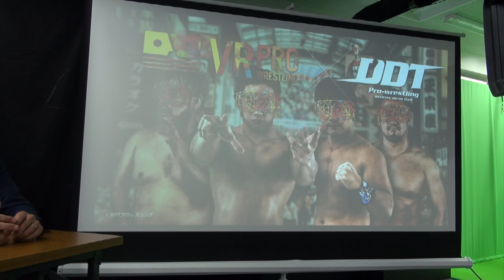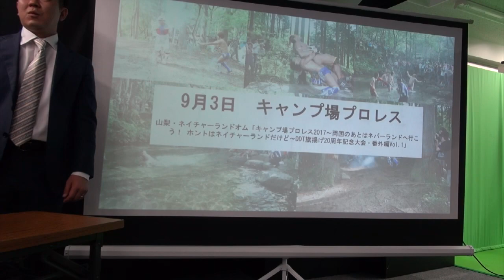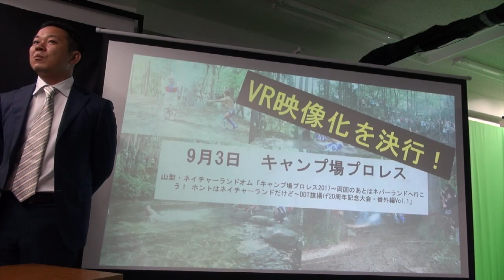2017.6.29 DDT×VRプロレス記者会見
6月29日、東京・秋葉原にあるドスパラVRパラダイスにて「VRプロレス第2弾」発売記念記者会見がおこなわれた。
会見には高木三四郎、鶴見亜門GMと共にVRプロレスを企画・制作しているKlamp株式会社の渡邉公基代表取締役が出席。会見の中でVRプロレス第3弾、さらに第4弾についての発表もされた。